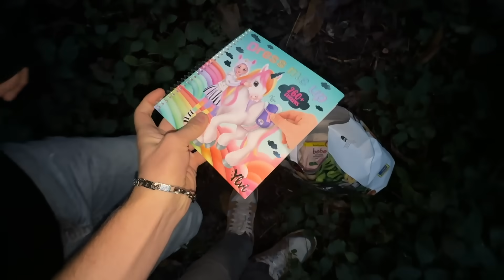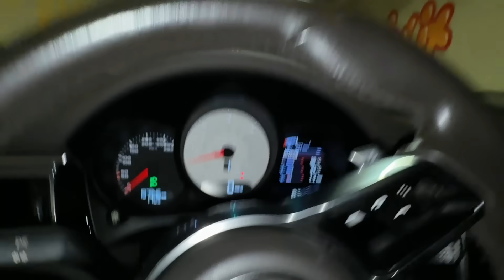KLEINER JUNGE wird im WALD von VAN ENTFÜHRT ! 😱(HILFE)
🍔🍟BURGERPOMMES ADVENTSKALENDER PAKET ab 2.11. um 12 Uhr:
*Werbung
🎮Mein Zweit Kanal Ogmarvin🔽

.🔽Social Media🔽.